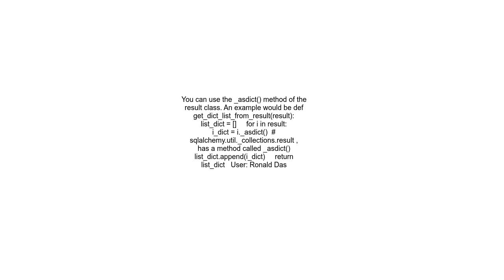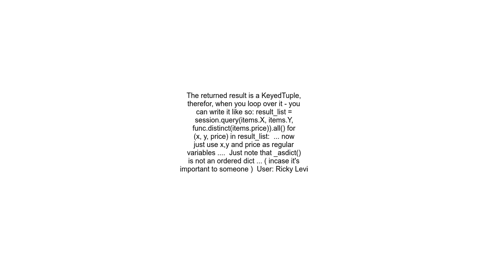how to deal with sqlalchemy util collections result？